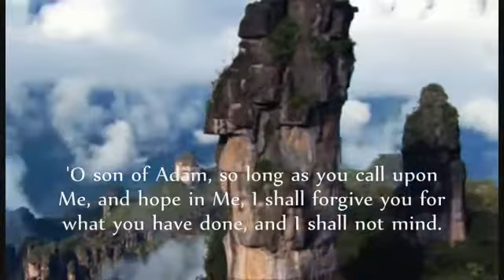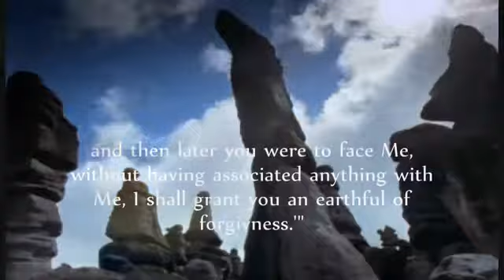40 Hadith An-Nawawi - Hadith 42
Allaah is All-Forgiving